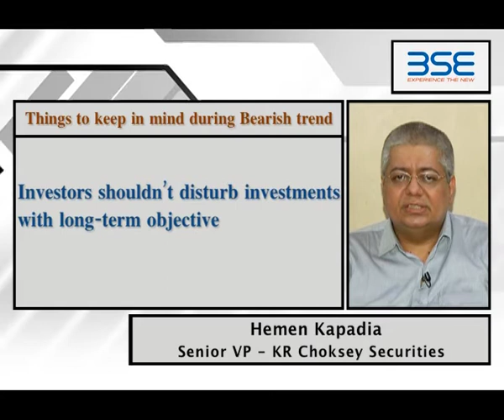Know- Things to keep in mind during Bearish Trend(English)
Hemen Kapadia, Senior VP - KR Choksey Securities speak on the
things to keep in mind during Bearish Trend